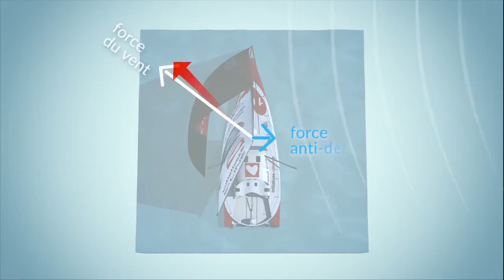60 segundos para entender como funciona um veleiro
Filme Francês do canal Initiatives Coer ilustrando o efeito do vento nas velas e a interação das velas, quilha e leme no processo de controle, estabilidade e performance de um veleiro.

Tradução:
"Para um veleiro, são as velas que constituem o motor e o vento o seu combustível. O vento atinge o barco mais ou menos de lado. Para que o barco avance na direção decidida pelo capitão, ele tem apêndices submersos: Os lemes, que o capitão dirige para dar um curso ao barco e a quilha e bolinas que impedem o barco de avançar de lado como um caranguejo.

A pressão do vento nas velas tende a incliná-lo, ou seja, adernar o barco para o lado oposto ao vento (sotavento). Para neutralizar esse efeito e evitar que o barco vire, a extremidade da quilha é mais pesada utilizando um bulbo de chumbo